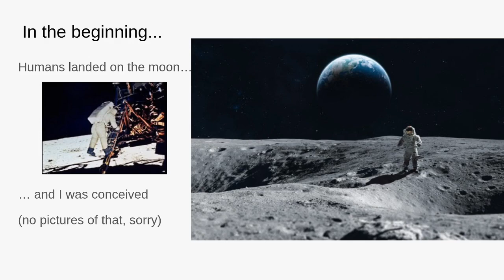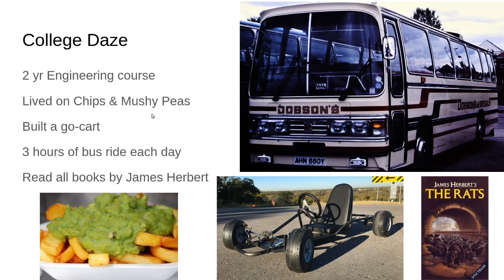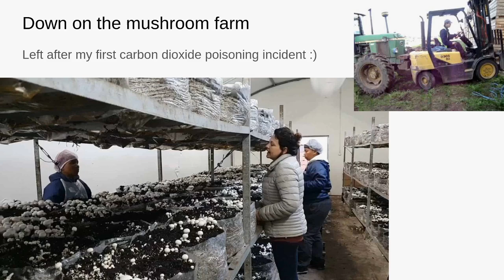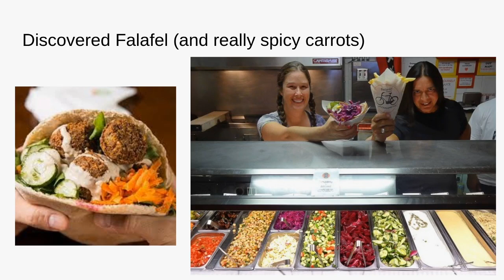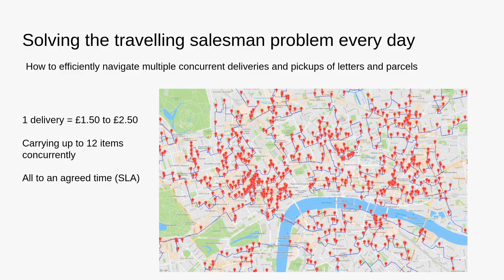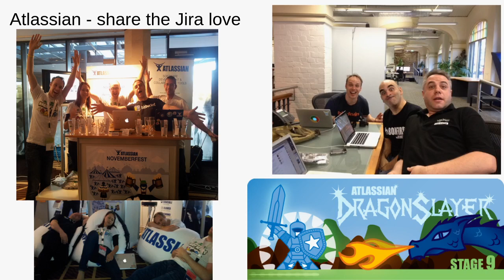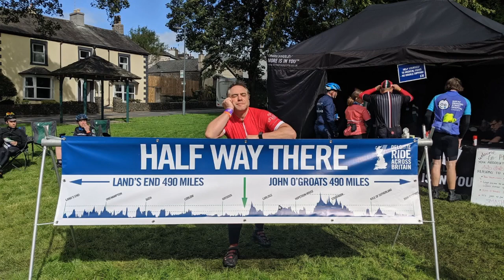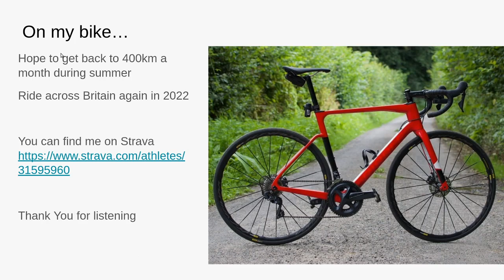Who Am I ? I'm John Practicalli Stevenson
A presentation for my current employer, StatsBomb, to give my colleges some background to who they are working with.  I though it may be of interest to the Practicalli community.